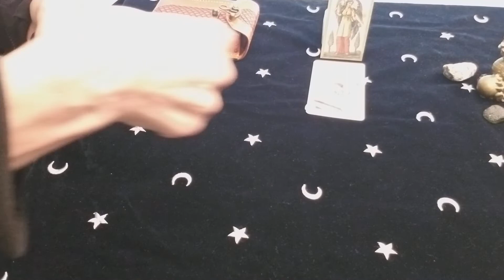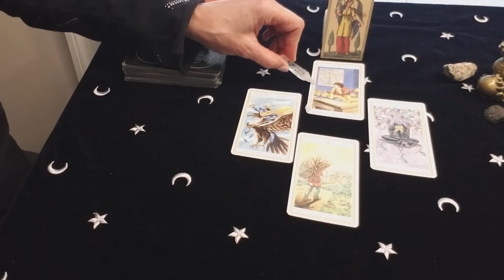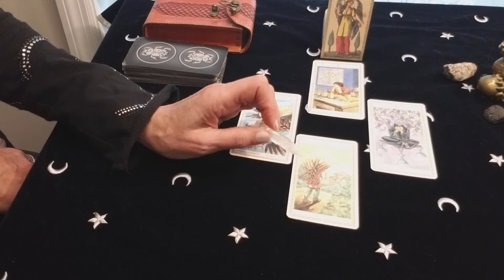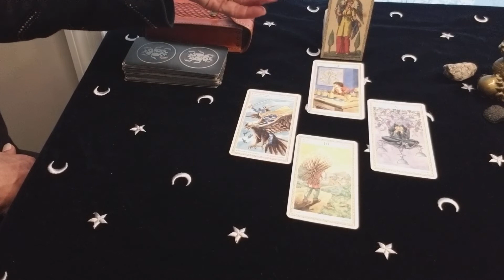ДЕВА. МАРТ 2020 г. ТАРО РАСКЛАД . ТАРОскоп.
Что ожидает ДЕВ в МАРТЕ  2020 года?